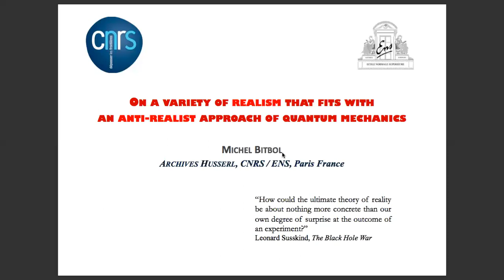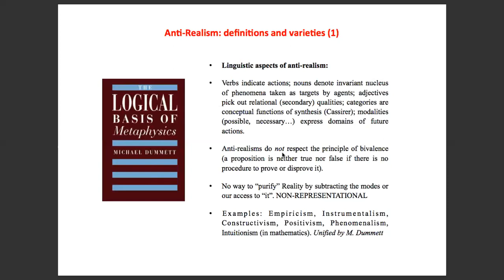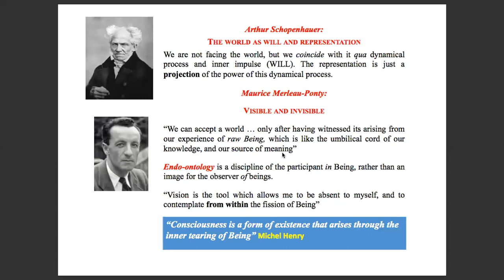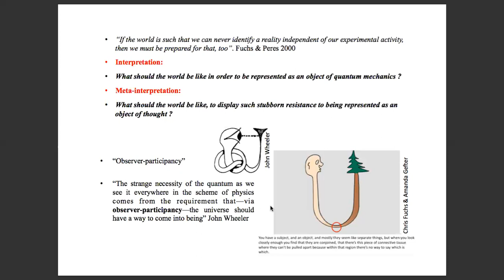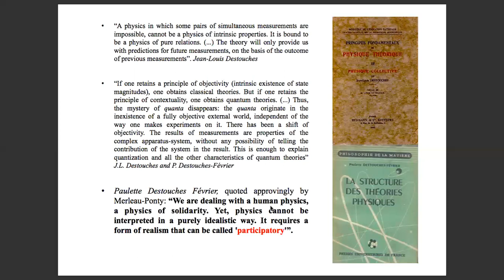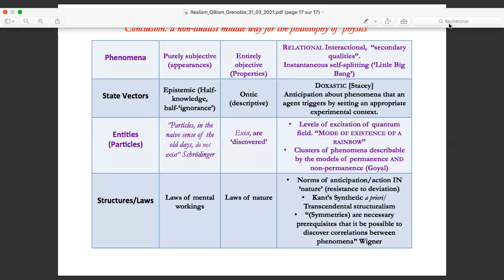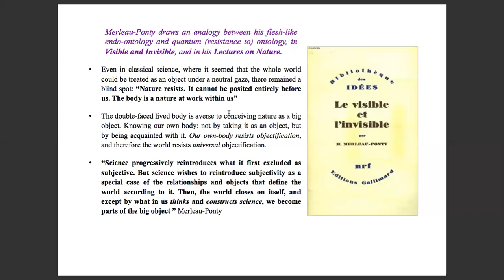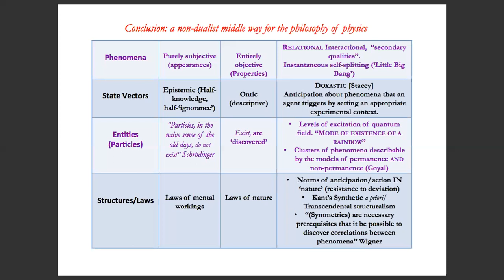QLK21 // Michel Bitbol - On a Variety of Realism that fits with an anti-realist approach of QM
Quantum Limits of Knowledge 2021
Wednesday 31st March, 2021

Chair: Richard East